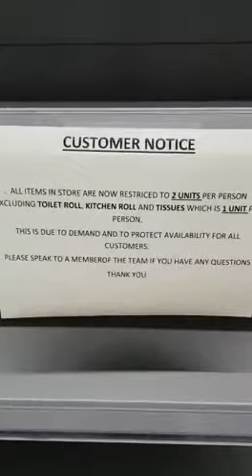Toilet roll thief